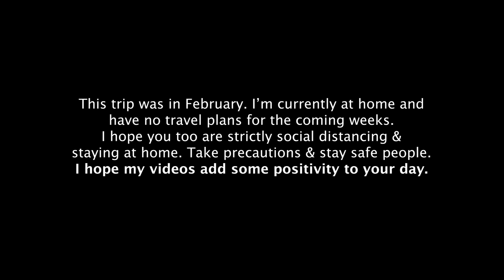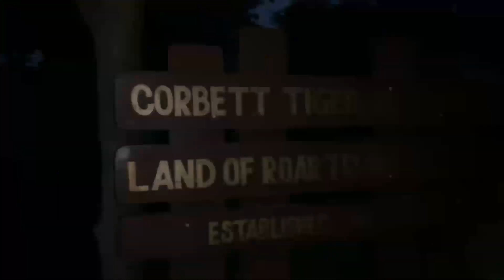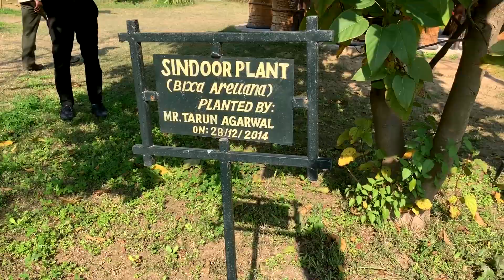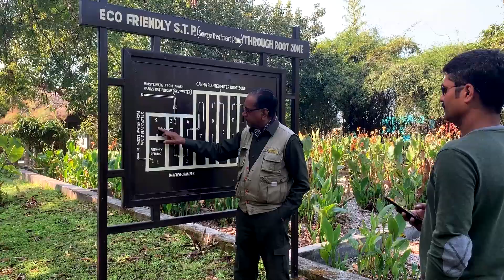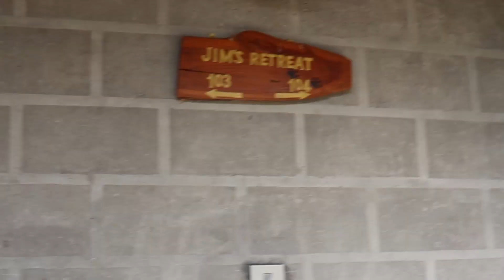Corbett's most luxurious resort | Aahana The Corbett Wilderness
Earlier this year I got to visit Jim Corbett National Park for the first time. We had a staycation at Aahana The Corbett Wilderness, a resort close to Ramnagar near the Corbett Tiger Reserve. I was highly impressed with the property because of its immense focus on sustainable tourism and responsible luxury. I would highly recommend a stay here on your Corbett trip.

Get Rs.2200 off on your first booking when you join Airbnb with my

Gear I use and recommend:
Primary Camera
Action Camera
SD Card
Micro SD Card
Phone Camera